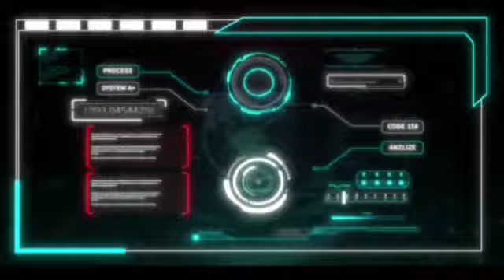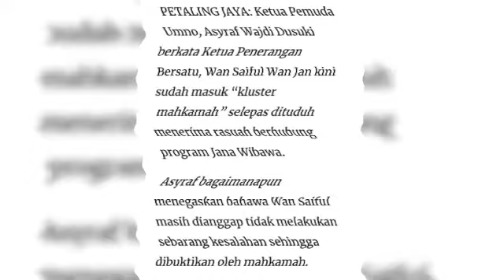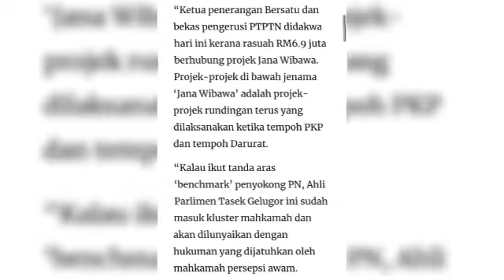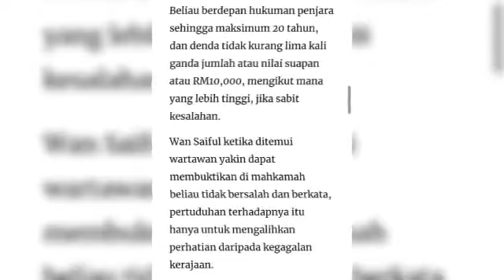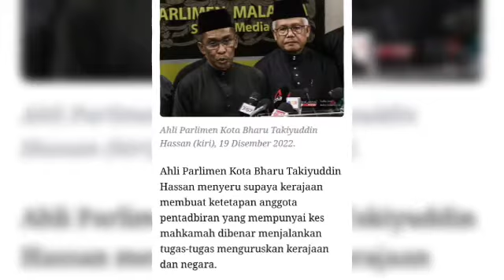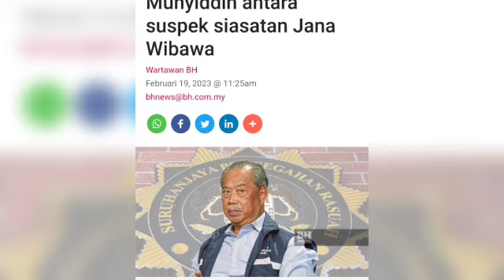Wan Saiful Penjara 20 Tahun dan denda lima kali ganda nilai suapan jika didapati bersalah